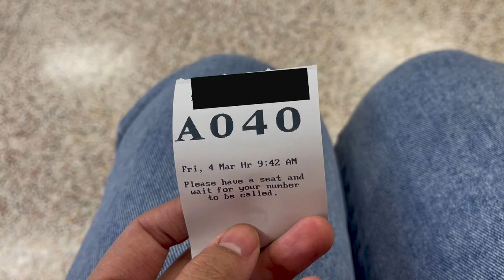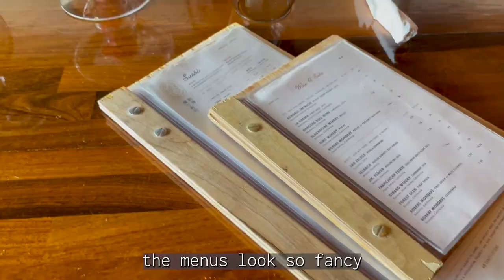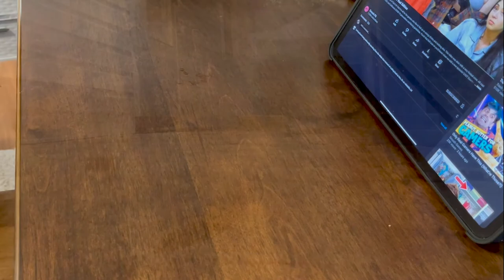Vlog|Cauliflower Alfredo|Sushi Date|Going to the Dog Park|Homebody|Day in the Life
Showing Molly having fun at the park was cute!